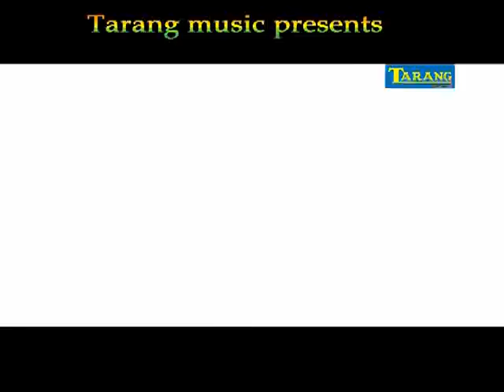Khushbu Uttam - Hate Jila Rohtas ho - Bhojpuri Song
TARANG MUSIC
ALBUM- ZILLA ROHTAS KADI BAANS
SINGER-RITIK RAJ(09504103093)